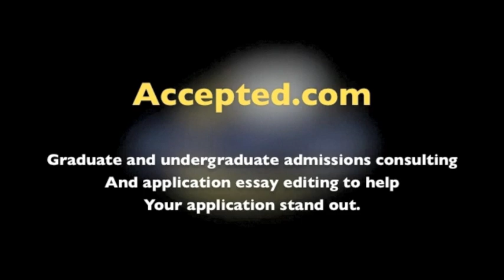MBA Admissions Tips for Engineers.m4v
How do you make the most of positives and minimize the negatives associated with being an engineer applying to top MBA programs? Watch this video to learn some little-used, amazingly simple application techniques for showing that you are much more than a pocket-protected quant jock.